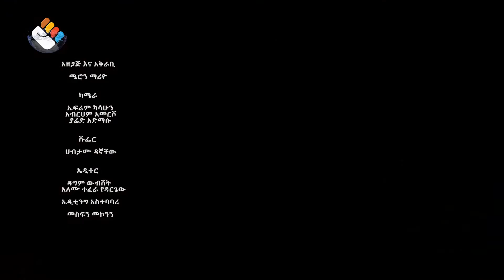ዮጋ በሁሉም የእድሜ ክልል ለሚገኙ - ጤናማ ህይወት | ዮጋ ለህይወት| S01| E4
ዮጋ ለህይወት አለም አቀፍ የዮጋ አሰልጣኝ ከሆነችው ሜሮን ማሪዮ ጋር